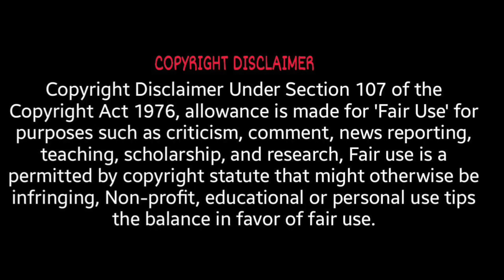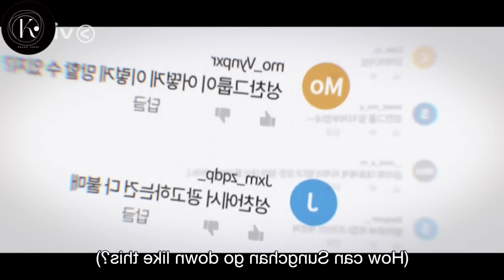EPISODE 12 PART 2 || Escape Of the Seven (2023) || Korean Drama Explained in hindi || 7 Escape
Escape Of the Seven kdrama
Escape Of the Seven explained in hindi
Escape Of the Seven episode 12 hindi
Escape Of the Seven episode 12 Part 2 hindi
Escape Of the Seven kdrama ep 12 hindi
Escape Of the Seven kdrama hindi explanation
Escape Of the Seven kdrama hindi dubbed
Escape Of the Seven kdrama episode 12 hindi explain
Escape Of the Seven  korean drama explained in hindi
Escape Of the Seven  kdrama full movie explained in hindi
Escape Of the Seven  kdrama explained in hindi
Escape Of the Seven kdrama in hindi
Escape Of the Seven  kdrama all episodes
Escape Of the Seven kdrama episode 12 in hindi
Escape Of the Seven  ep 12 hindi explanation
7 Escape Kdrama explained in hindi
7 Escape episode 12
7 escape ep 12 in hindi
7 escape kdrama hindi explanation
7 escape episode 12 in hindi
7 escape drama hindi
Seven Escape kdrama in hindi

Fantasy thriller kdrama
horror kdrama
thriller kdrama
serial killer kdrama
Suspense kdrama

Credits:-

Thanks.